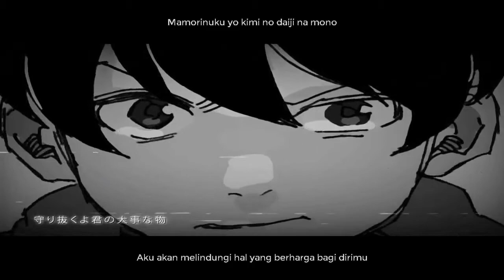HoneyWorks Ft.GUMI - Jakusha No Sengen [SUB INDO/Romaji]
HoneyWorks producers
Shito (music, lyrics, bass)
Gom (lyrics)
ziro (video)
OrebananaP (tuning)
Atsuyuk! (drums)
Cake (piano)
Rokoru (illust)
Nakanishi (guitar)